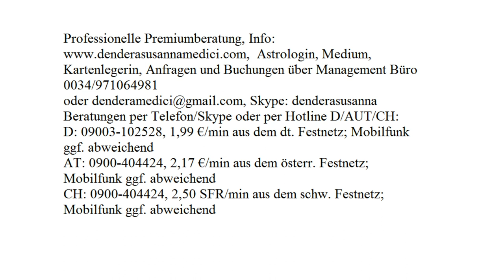Tageshoroskop: 21.09.2017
Astrologische Beratung: 250.-€/h
Mediale Beratung: 250.-€/h
Kartenlegen: 100.-€/h
Alternativ:
Hotline:
Bankverbindung:
Banco Sabadell
IBAN: ES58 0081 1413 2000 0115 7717
BIC: BSABESBB
Inhaber: Dendera Susanna Medici
Buchungen und Anfragen über das Management Büro:
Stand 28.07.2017